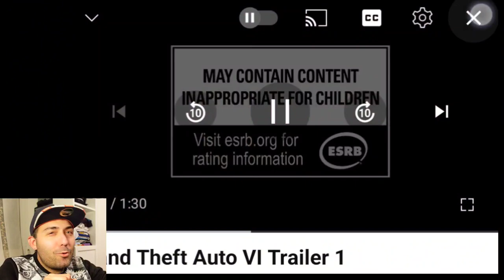GTA VI REACTION E CURIOSITÀ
GTA VI REATION E CURIOSITÀ